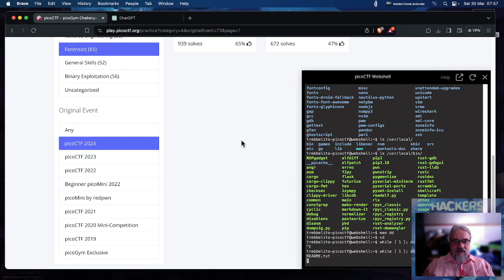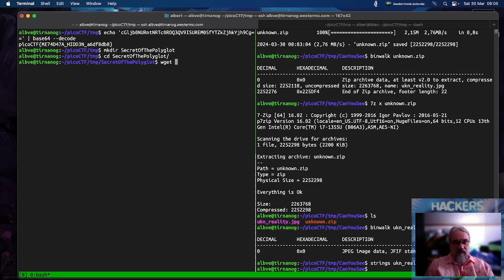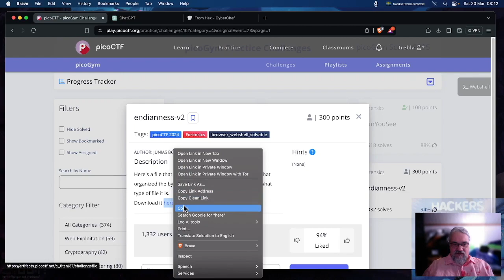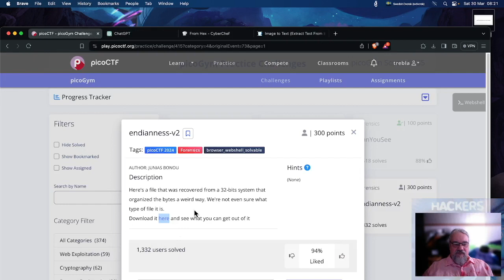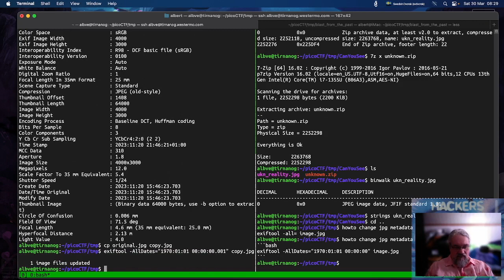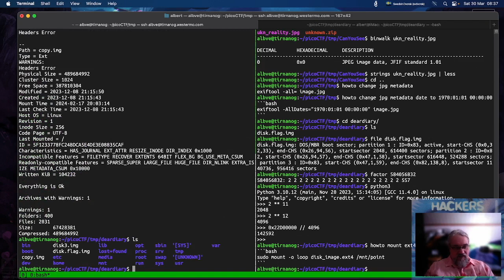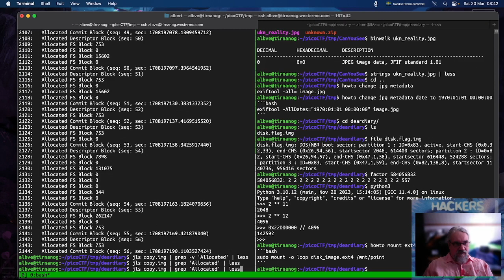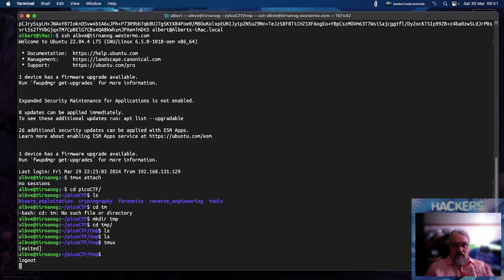Screencast - picoCTF 2024 forensics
I did a screencast solving only the forensics challenges of picoCTF 2024. Maybe I'll follow up with a different category tomorrow. If I find the inspiration to do it. Sorry about the webcam covering part of the webshell in the beginning.